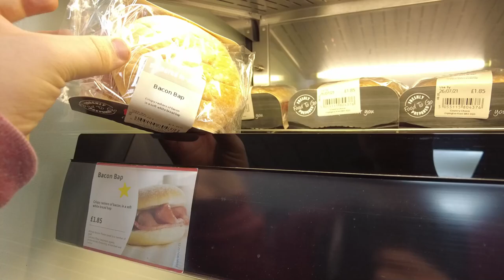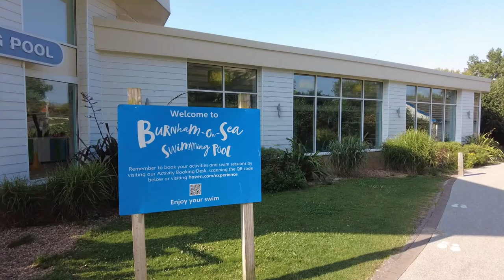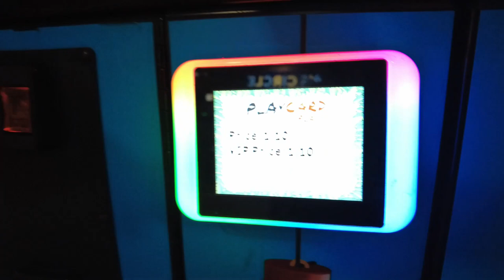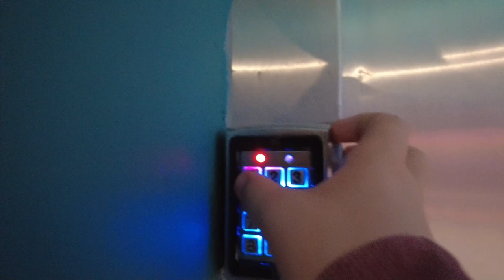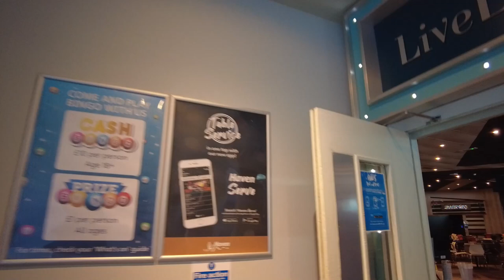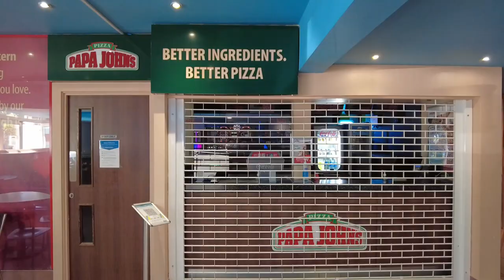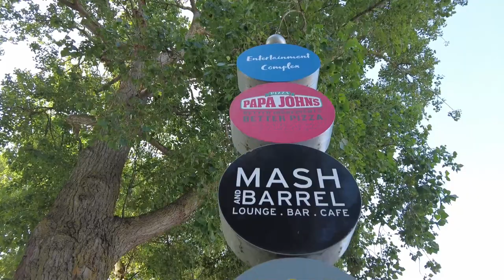Hayden's Spectacular Haven Holiday Tour 2021 (Pranks Included)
So my 13 year old son Hayden took over the camera and took us on a tour of  Burnham-On-Sea holiday village Haven.

ABOUT ME!

SOCIAL MEDIA!